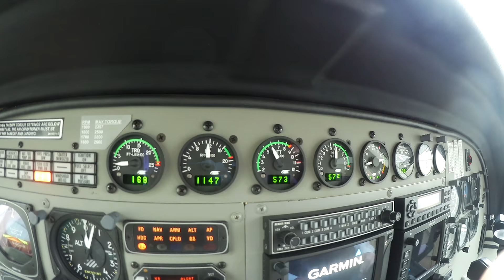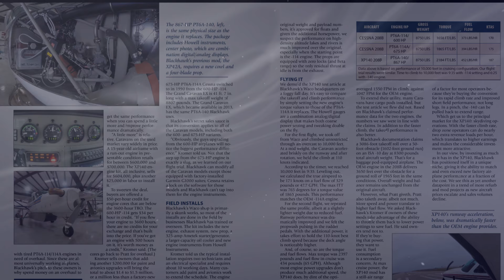Blackhawk's New XP140 Caravan Conversion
Blackhawk Conversions of Waco, Texas, is well known for its PT6A turbine conversions. Now they're marketing a new one for the Cessna Caravan called the XP140. AVweb's Paul Bertorelli recently flew the airplane and filed this video report.